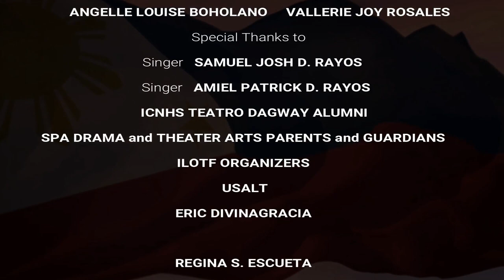TIA PATRON - PATROCINIO GAMBOA (HEROINE OF JARO)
GET TO KNOW OUR LOCAL HEROINE

 ICNHS TEATRO DAGWAY (ILOTF8) ILOILO THEATER FESTIVAL PERFORMANCE VIDEO 2022